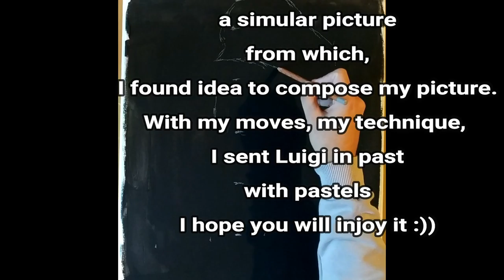Pastel draw. "LUIGI IN THE PAST" :), old suit in pastels.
Amazing color soft pastels drawing, Luigi in old fashion suit.